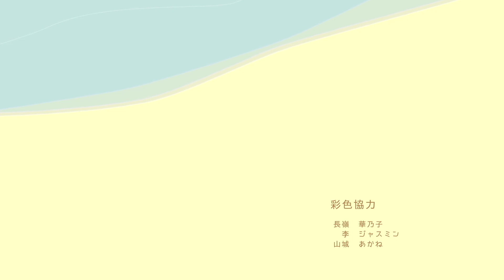なくしんぼう / ISCA 2018年 国内映像コンテンツ部門 佳作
新垣 玲実
沖繩県立芸術大学

国内外の大学や大学院、専門学校の学生を対象に、学校・教員単位でご応募いただく国際的なクリエイティブアワードISCA (INTERNATIONAL STUDENTS CREATIVE AWARD)。2018 年の国内映像コンテンツ部門の受賞作品を配信しております。